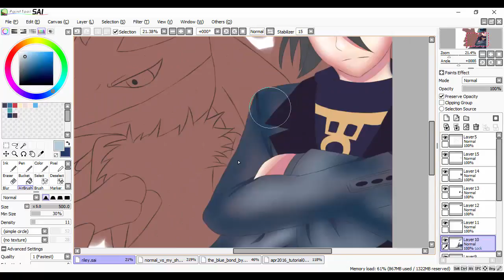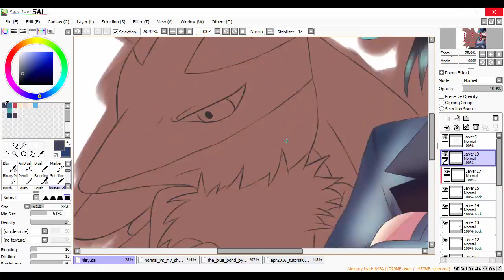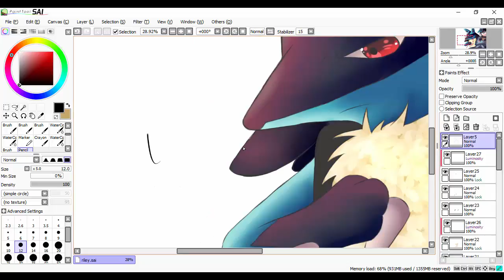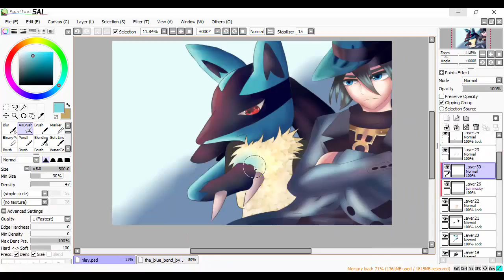The Aurora Bond[Paint Tool SAI] Speedpaint